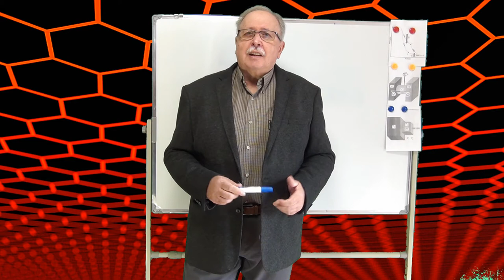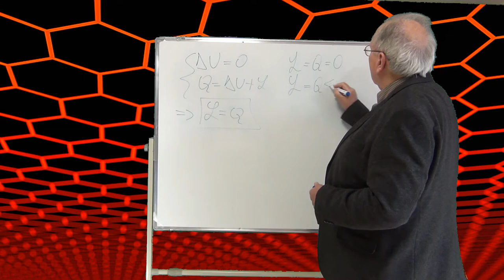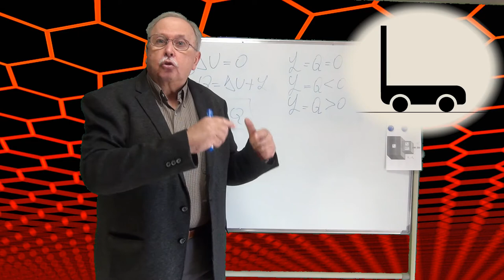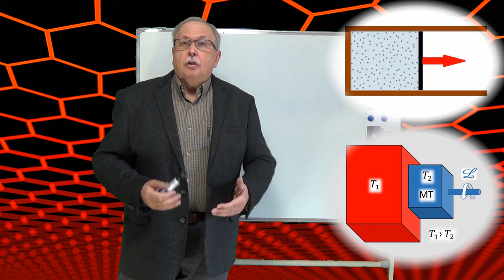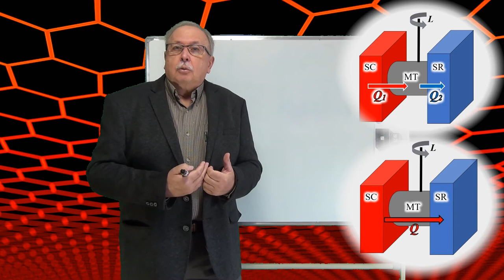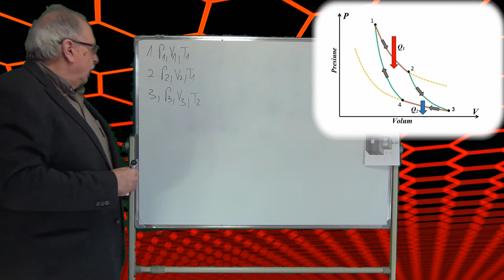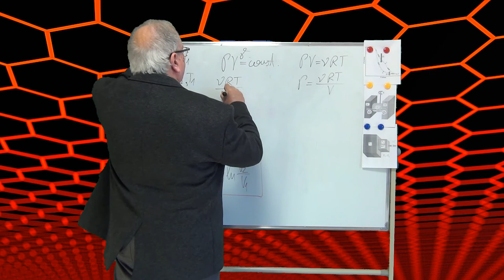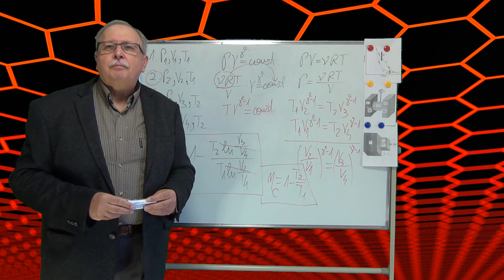Principiul al II-lea al termodinamicii (Curs de Termodinamică - 06)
Este explicată imposibilitatea transformării integrale a căldurii în lucru mecanic și imposibilitatea funcționării monoterme a unei mașini termice.
Sunt date două formulări ale P II și este dedus randamentul ciclului Carnot.

LINK